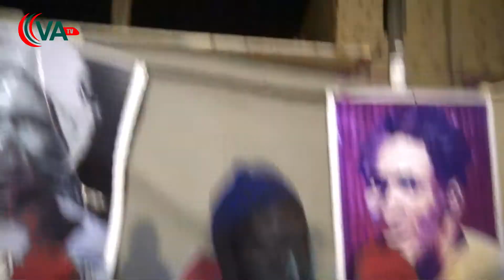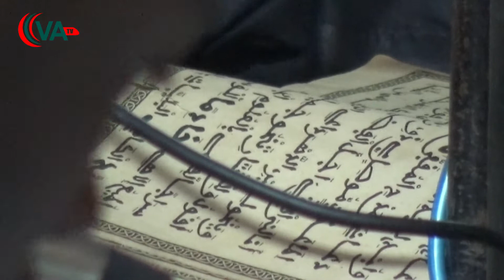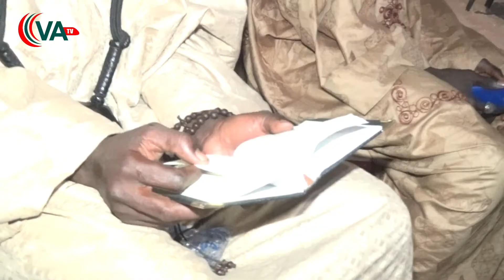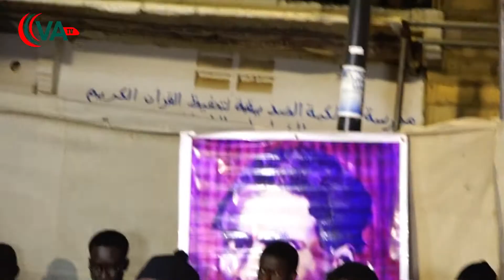Grand Thiant Mouride avec les talibés de Serigne Abdou Karim Mbacké à Cité Gabon de Rufisque.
Ce samedi dernier à Cité Gabon à eu lieu un Grand Thiant mouride avec les talibés de Serigne Abdou Karim Mbacké ,ils ont invités la femme du marabout serigne abdou karim mbacké borome maka rimal akhla .